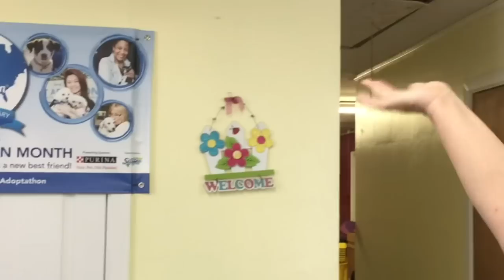Hillbilly Baby Wants a Puppy! (Cute Dogs and Puppies)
Hillbilly Baby is at the Local Animal Shelter to pick out a puppy. He can't make up his mind because there are so many adorable dogs and puppies to choose from. He gets a chance to play with 5 of the puppies! You will love seeing them play and dash around the room! Hillbilly Baby wants all of the dogs. Will Daddy let him get a dog today? Will he pick a little dog or a big dog? Watch and see what happens!
This Animal Shelter, like so many others, is having financial problems. They need to place the animals with good homes. In the meantime, they need volunteers and money to keep the shelter running. It takes a lot to pay for food, utilities, and Veterinary care for the animals who patiently wait.

You can help at your local shelter by volunteering your time and/or making a donation! Make sure you tell them Hillbilly Baby sent you!
Be sure to check out: Hillbilly Baby Wants a Kitten!
Click for notifications so you don't miss our next adventure!

Hillbilly Baby is accepting partnerships! If you have a toy, snack or other product you would like Hillbilly Baby to feature in an upcoming video, please contact him at: